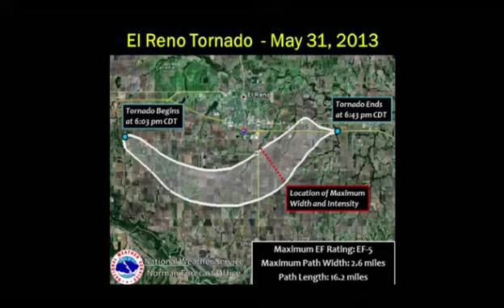November 1, 2020